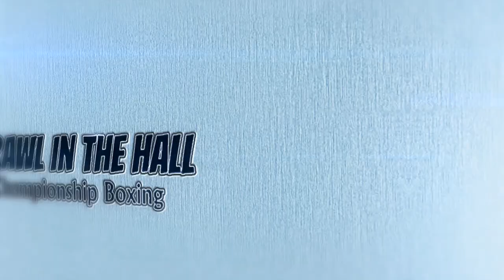Chris Barker vs Liam Taylor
Brawl in the Hall 3
The Hub, Teesside, UK
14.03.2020